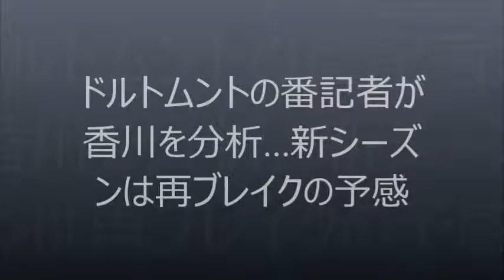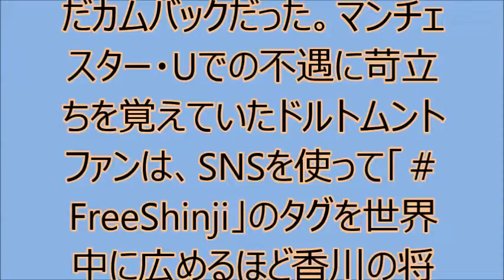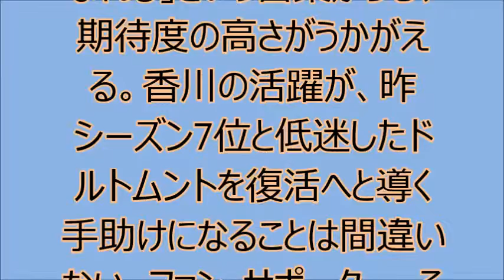ドルトムントの番記者が香川を分析…新シーズンは再ブレイクの予感 yahooニュース＆エンタメ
ドルトムントの番記者が香川を分析…新シーズンは再ブレイクの予感

文＝高尾太恵子/通訳＝小林幸帆
 「まあ、良しとしよう」

 　そう言って、2014－15シーズンの香川真司を総括した。ドイツ誌『キッカー』の番記者として20年以上ドルトムントを追い続けるトーマス・ヘンネッケ氏の目に、日本代表の10番はどう映っているのか――。川崎フロンターレとのプレシーズンマッチを取材していた同氏に、香川の新シーズン展望を聞いた。

 　ジグナル・イドゥーナに“シンジコール”が響き渡ったあの日、ヘンネッケ氏も「シンジは何も変わらない。以前ドルトムントにいたときのようにグッドパフォーマンスだ！」と胸を躍らせたという。

 　2014年9月13日、古巣ドルトムントへ帰還した香川はフライブルク戦に先発出場すると、自らの復帰を祝うゴールを挙げ、約8万人のファン・サポーターからは大歓声が轟いた。ドイツメディアも香川の復帰ゴールを大絶賛。『カガワ祭りだ！』との見出しを付け、こぞって取り上げた。

それは誰もが待ち望んだカムバックだった。マンチェスター・Uでの不遇に苛立ちを覚えていたドルトムントファンは、SNSを使って「FreeShinji」のタグを世界中に広めるほど香川の将来を心配し、古巣への復帰を願っていた。香川自身もドルトムントでの再出発を望み、移籍が実現。フライブルク戦でのゴールには、復活を期する香川の思いが感じられた。
yahooニュース：引用
説明